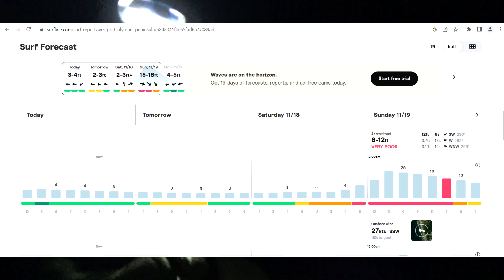Predicting the best razor clam digging conditions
In this award-eligible video I share how I schedule and forecast the best razor clam digging conditions. It's a clam dunk!

Filmed in historic Grayland, Washington.